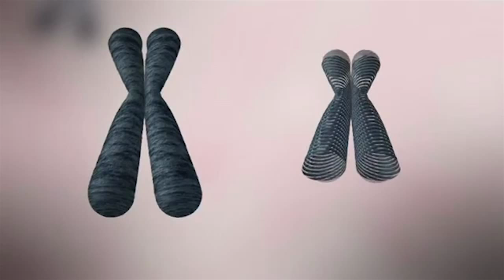Telomeres and Aging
Dr William H Andrews explains Telomeres and the aging process.

Be Young... Forever!

We've always been told that beauty comes from the inside out, yet we flood our shopping baskets with makeup creams, cover ups and external remedies that simply band-aid an internal issue.

Imagine if you could enjoy a beautiful, younger you starting from the inside out?

We age because of shortening telomeres
1) Telomeres are the caps on our DNA
2) We age because telomeres get shorter
3) Telomerase activation is a process that increases telomere length and regenerates our youth

Longer Telomeres = Longer Life

Clients with increased telomerase activation have longer telomeres, effectively restoring their age.

Increase telomerase activation benefits:
+ Stronger immune system
+ Increased brain speed performance
+ Increased bone density
+ Rejuvenated eye sight
+ Increased sexual function
+ Higher energy and feelings of vitality
+ Improved appearance as related to skin, hair, nails
+ Improved memory and mental ability

Why wait?
+ All natural
+ 100% organic
+ Safe and tested
+ Nobel prize winning technology
+ Increased energy
+ No more wrinkles
+ Healthy cells from the inside out

DNA Plus+
Healthy Cells for Life